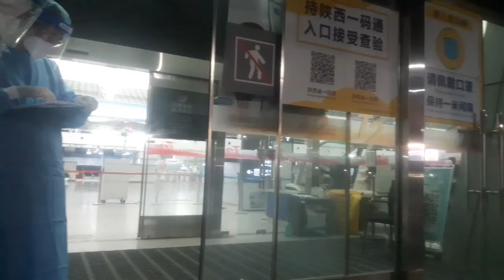What happened next after 7 days quarantine release period?back to China